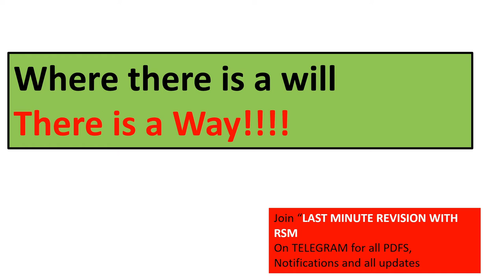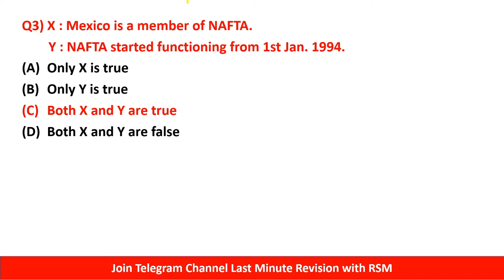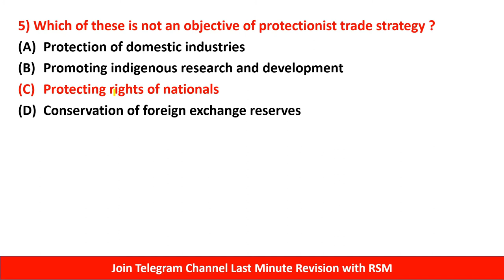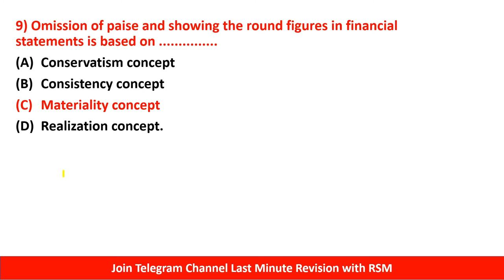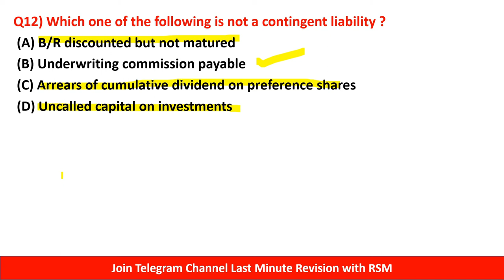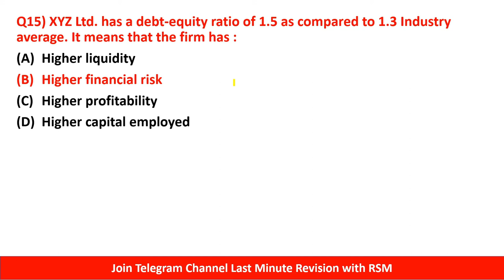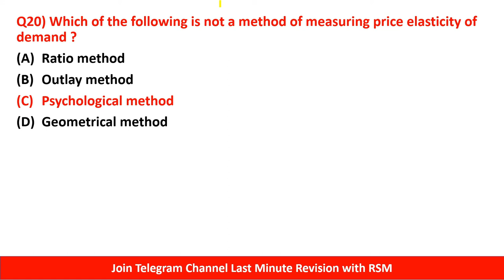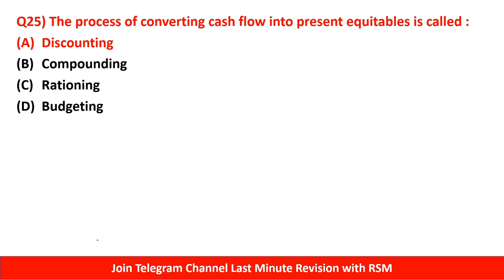Mah Set Paper 2 Commerce Dec 2020 Complete Solution Part 1 | By Rahul Mohile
For Online Courses:- Click Below!!!